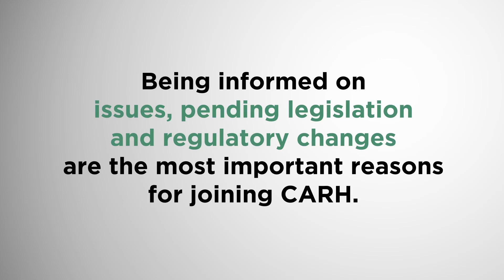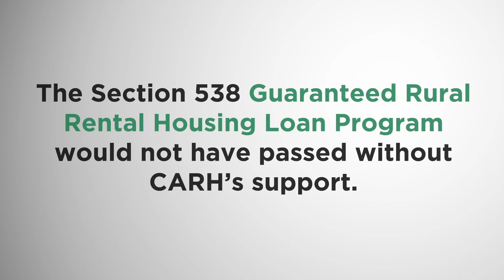CARH Membership Video